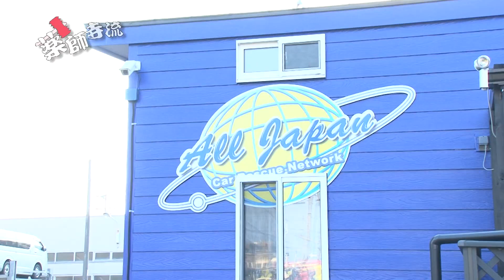薬師寺流 第38話【公式】働くクルマ編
事故や故障した車の搬送を行っているALL JAPANで働く車を紹介！

ランボルギーニ Lamborghini